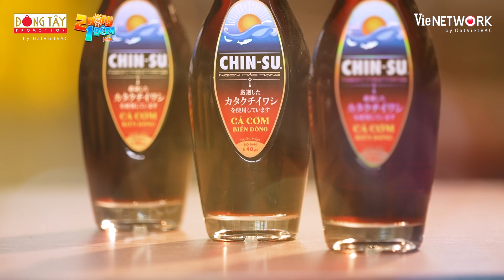"Mỹ nam hội tụ" Song Luân và HIEUTHUHAI thắng đậm, Cris Phan khoe vũ điệu bờ vai | 2 Ngày 1 Đêm #44